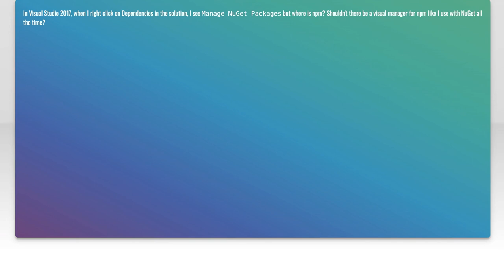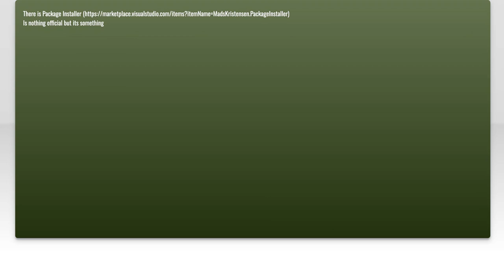npm not showing in VS2017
npm: npm not showing in VS2017

Related to: npm, visual-studio-2017